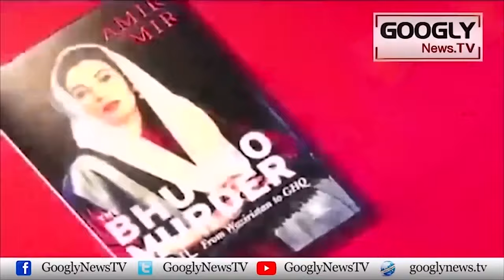Jab Benazir Bhutto Nai Musharraf Ko Apni Zindgi Mein Hei Apna Qatil Qarar Diya? | Googly News TV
Jab Benazir Bhutto Nai Musharraf Ko Apni Zindgi Mein Hei Apna Qatil Qarar Diya?